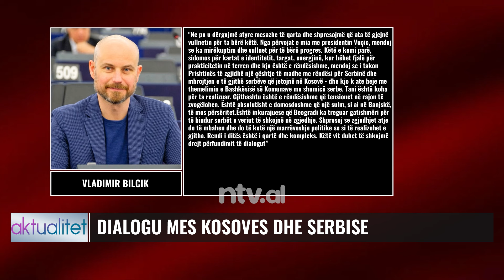Mbyllen hesapet Kosovë-Serbi/ Por ky është makthi që i zgjon nga gjumi | Aktualitet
2024, MBYLL HESAPET KOSOVE-SERBI
DIALOGU MES KOSOVES DHE SERBISE
ASOCIACIONI I KOMUNAVE ME SHUMICE SERBE

𝐀𝐮𝐭𝐨𝐫 : NTV